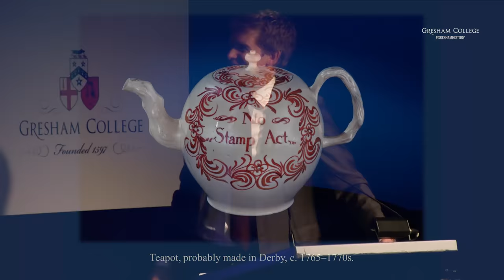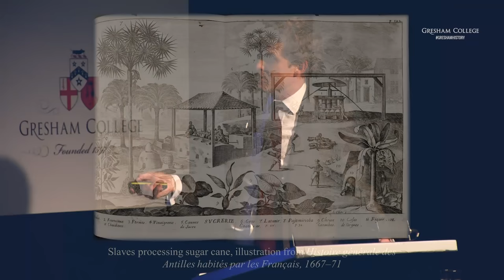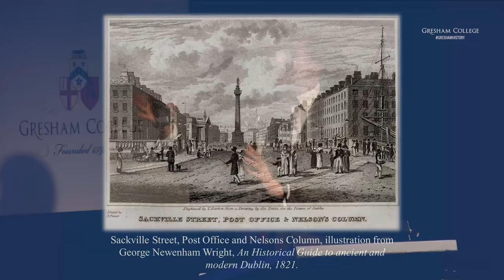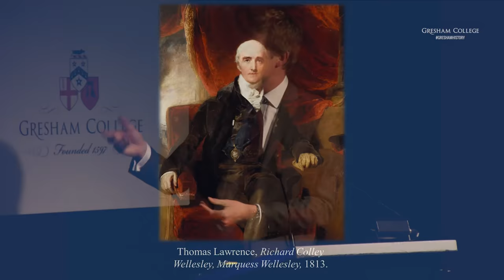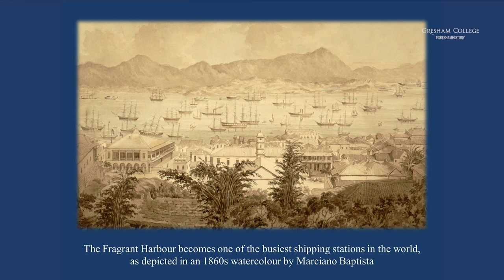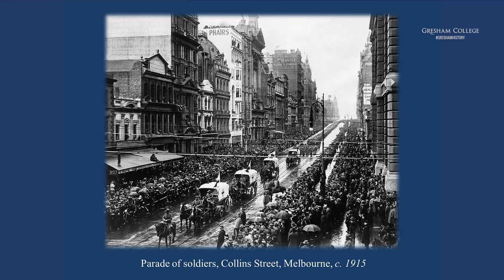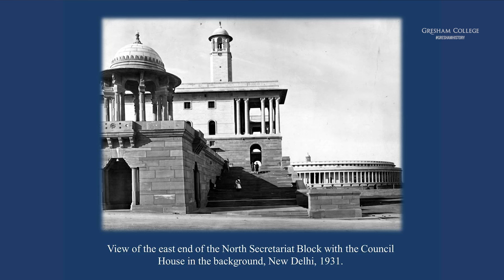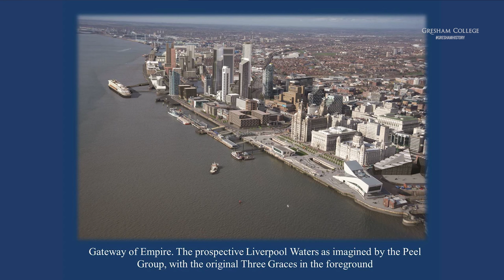Ten Cities That Built an Empire - Tristram Hunt MP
Tristram Hunt MP delivers this year's Royal Historical Society / Gresham College Annual Colin Matthew Memorial Lecture

Discussion of Britains imperial past is increasingly bifurcated along populist good and bad narratives.  An account of the UKs colonial legacy through the prism of urban history allows for a more nuanced and reflexive critique of Empire. The rise and fall of the British Empire will be discussed through the history of ten cities, exploring how their architectural, planning, and commercial history elucidates their place within the imperial story.

The transcript and downloadable versions of the lecture are available from the Gresham College